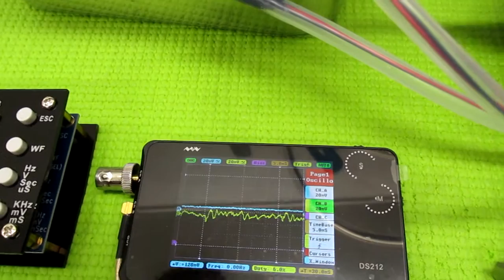超音波プローブの発振制御による表面検査技術 ultrasonic-labo